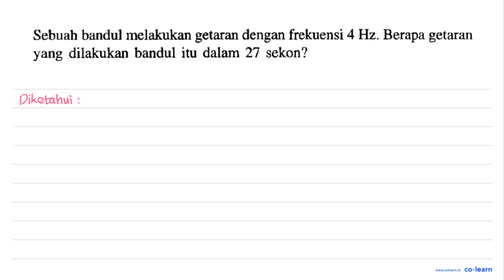Sebuah bandul melakukan getaran dengan frekuensi 4 Hz. Berapa getaran yang dilakukan bandul itu d...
Sebuah bandul melakukan getaran dengan frekuensi 4 Hz. Berapa getaran yang dilakukan bandul itu dalam 27 sekon?

Topik atau Materi: Getaran - Getaran dan Gelombang - Gelombang Mekanik - Fisika Kelas 8 SMP - K-94

Sumber Soal: Soal-soal Fisika Untuk SLTP, K-94, WM, 1997 , Erlangga

00:00 : Bedah Soal
01:00 : Konsep, rumus dan pengertian Getaran
01:18 : Langkah penyelesaian soal
00:14 : Jawaban akhir
00:44 : Penutup